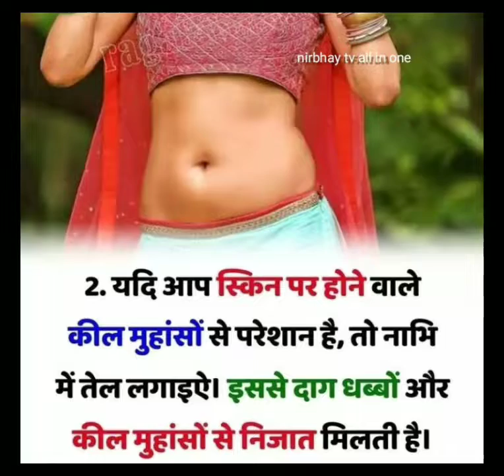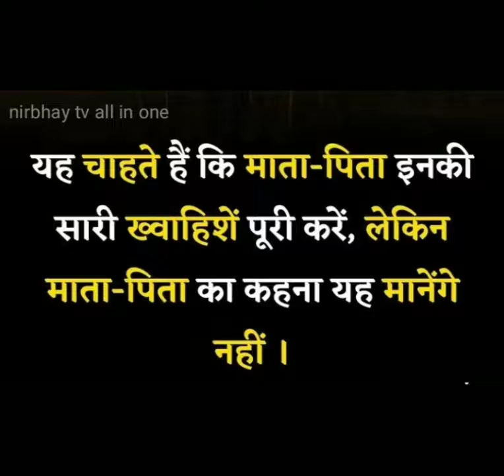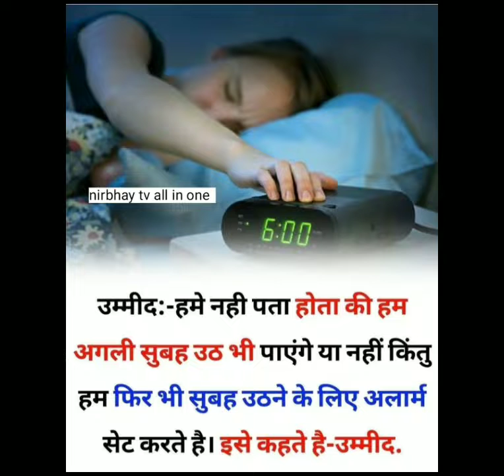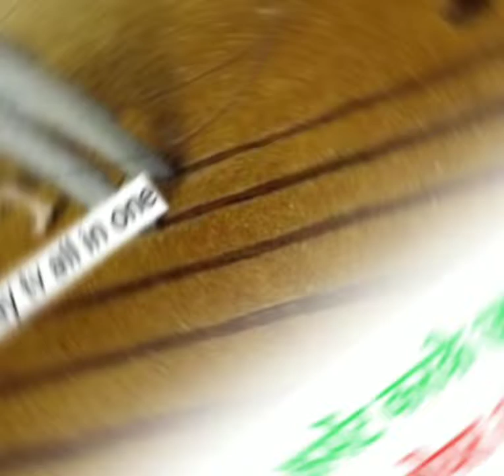दो बूंद तेल नाभि में डाले रोजाना फिर चमत्कार देखेसेहत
नाभि मे रोजाना 2 बूंद तेल डालने से आप बीमारियों आपसे दूर रहेगी